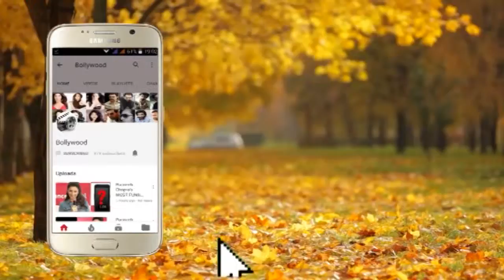Shilpa Shetty Kundra with Son at Iskcon Temple on occassion of RAM NAVAMI